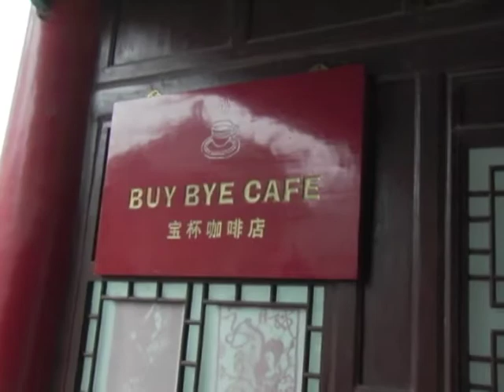Invading China Hour 45 (of 105)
Buy Bye  Cafe
Dallas Beatboxes
Sifu Tells Jokes